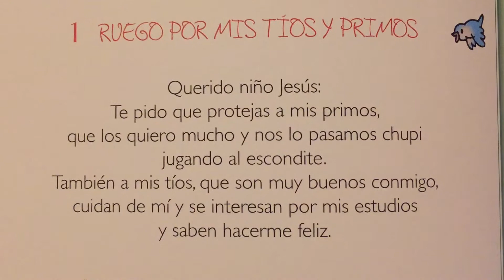Ruego por mis tíos y primos 🙏🏻